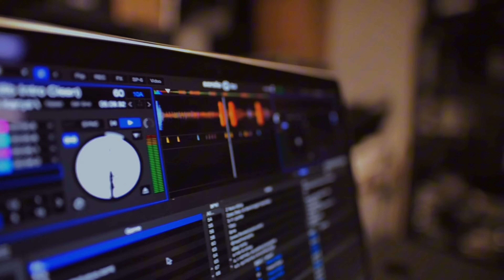✈️ VIAJAR A BARRANQUILLA, COLOMBIA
🎙️ ¡Bienvenidos a la Travesía de Cultura Global en Coach JP | PodCast! Soy tu anfitrión, Coach JP, y estoy emocionado de que te unas a este fascinante viaje para explorar el mundo más allá de los paisajes y los destinos turísticos. En esta travesía, nos sumergimos en la riqueza cultural de cada rincón del planeta, desentrañando tradiciones, idiomas, gastronomía y el alma misma de cada país. Cada encuentro es una invitación a vivir una experiencia auténtica que expandirá tus horizontes y te conectará con la diversidad de nuestro mundo de una manera única y enriquecedora.

En Cultura Global, exploramos desde platos típicos y costumbres locales hasta expresiones idiomáticas y festividades, descubriendo lo que hace especial a cada cultura. Acompáñanos a conocer las historias, los sabores y las tradiciones que le dan identidad a cada pueblo, junto a invitados especiales y expertos en la materia. Prepárate para abrir tu mente y acercarte a una comprensión más profunda de nuestro mundo.

🔍 Qué Puedes Esperar:

En cada Travesía Cultural, exploramos temas vibrantes como:

✅ Gastronomía Internacional – Deléitate con las recetas y sabores que caracterizan cada cultura.

✅ Costumbres y Tradiciones – Conoce los rituales y prácticas que fortalecen el sentido de pertenencia en cada comunidad.

✅ Idiomas y Expresiones – Aprende modismos, refranes y frases únicas que capturan la esencia de cada idioma.

✅ Celebraciones y Festividades – Sumérgete en las festividades y celebraciones que dan vida y color a las culturas del mundo.

✅ Perspectiva Cultural – Profundiza en los valores y creencias que dan forma a distintas maneras de vivir y de ver el mundo.

Comparte conmigo mi pasión por el conocimiento cultural y la conexión humana, mientras exploramos juntos las maravillas del mundo que nos rodea.

💬 ¡Conectemos!

📤 Comparte esta Travesía con alguien a quien le encante descubrir nuevas culturas. ¡Vamos a construir una comunidad curiosa y conectada con el mundo!

👋 Gracias por acompañarme en esta Travesía Cultural. Recuerda que el conocimiento cultural es una puerta a la comprensión y la empatía.

⏩¡Nos vemos en la próxima entrega para seguir explorando el mundo juntos!

Con positivismo y entusiasmo,

Coach JP